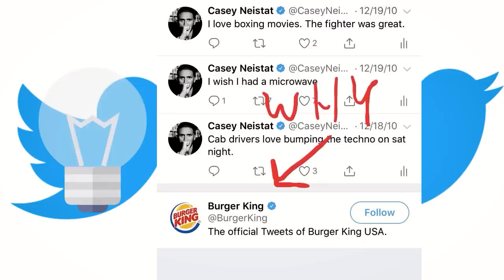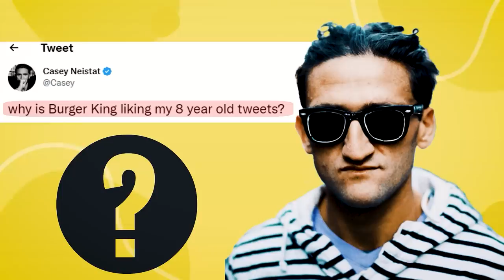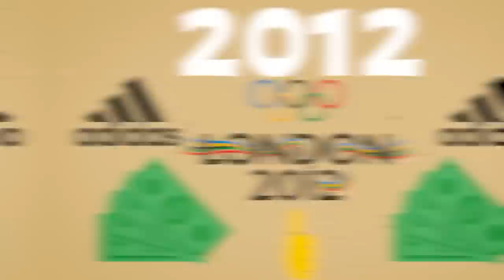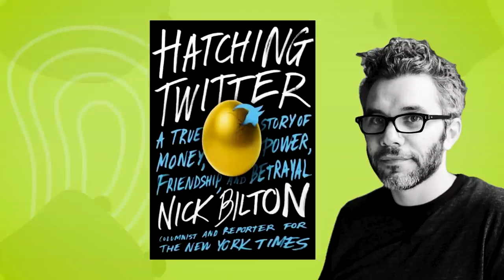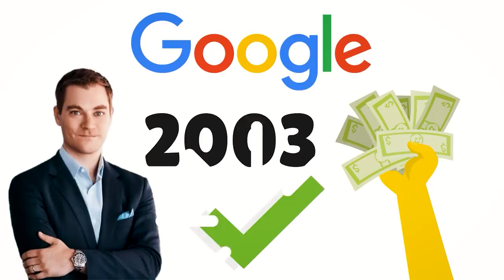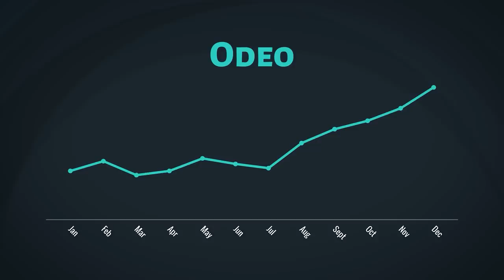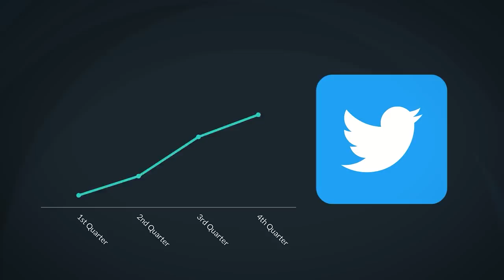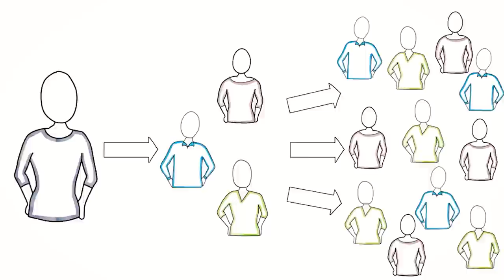REAL TRUTH BEHIND TWITTER THAT WILL BLOW YOUR MIND!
Hatching Twitter tells the story of the four men responsible for Twitter as we know it. It’s a tale of backstabbing, superstar glory and billions of dollars that chronicles the drama and defining decisions that made Twitter what it is today.

Timestamps:
00:00 - Elon And Twitter
00:36 - Casey Niestat And Burger King
03:37 - Hatching Twitter
04:05 - Rise Of Twitter
13:16 - Jack Dorsey
15:57 - Personal Branding